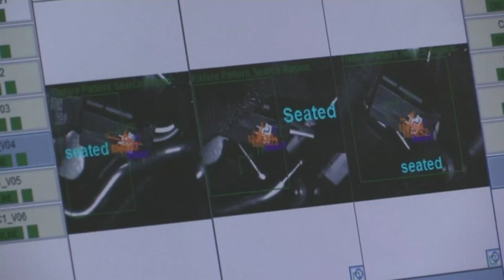Ford cutting 7,000 white-collar jobs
Ford is cutting about 7,000 white-collar jobs, or 10 percent of its global workforce (May 20)